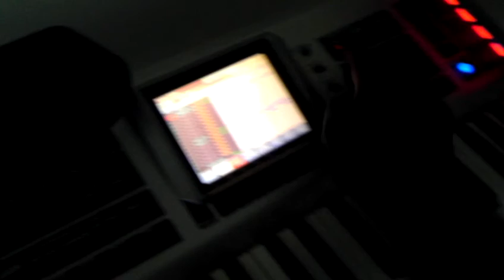CALL OF DUTY part1 verses producing music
THE HOTTEST YOUNG PRODUCER